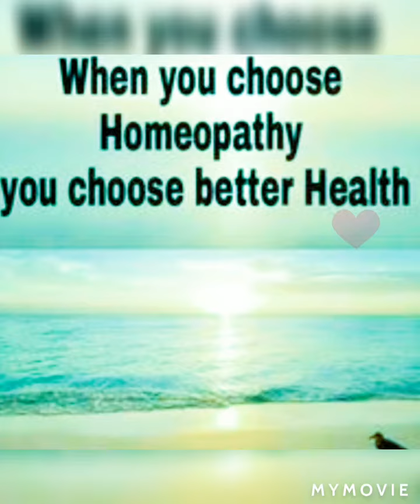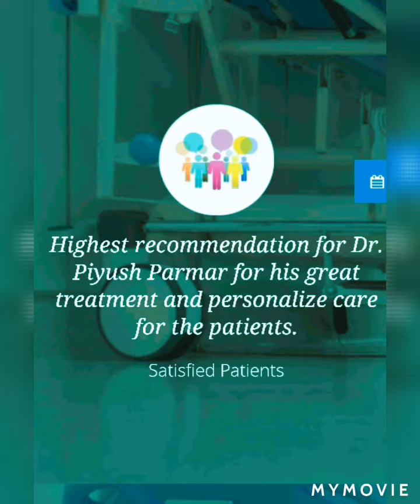29 April 2020